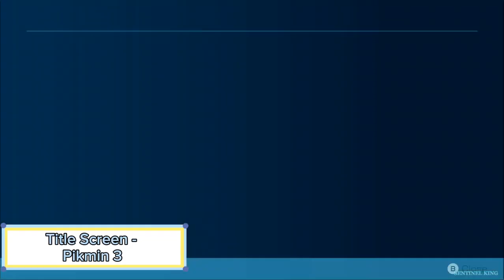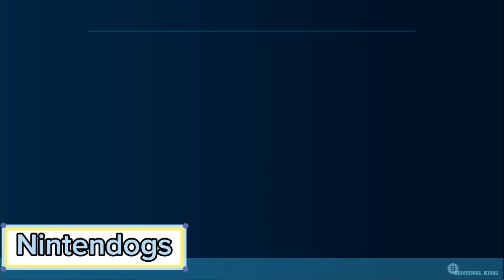Pikmin 4 All Easter Eggs Complete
Pikmin 4 All Easter Eggs Zelda, Pikmin 3, Super Mario 64, Nintendo stuff, Game boy and others
We already know that Pikmin 4 holds all kinds of secrets and tributes that Nintendo fans will enjoy, but it turns out there’s one particular nod waiting within the game that’ll bring a smile to Zelda fans.
When you’re out and about exploring in Pikmin 4, you’re going to find all sorts of collectible items. Not only will you need them to help power your ship, they’ll also bring with them some funny descriptions and references. One such example is a GBA SP that’s been seen in the advertising and trailer for Pikmin 4, but there’s also a Zelda-related item waiting to be scooped up.

Pikmin 4 All raw footage were recorded by me on Switch and gaming PC setup and then edited by me in a transformative manner.

Channel description
Sentinel King a channel that provides unique videos, game mods, high quality guides, easter eggs, tips & tricks, and playthrough of video games. I help entertain & educate my viewers through my unique videos, game mods and walkthrough footages which are all recorded and edited by me. I have written permission from the publisher for the games l cover.

Game: Pikmin 4
Platform: Nintendo Switch
Creator: Nintendo
Language: English
Video recording program: OBS Studio and Nvidia G-force Experience Record Feature
Editing Software: Capcut